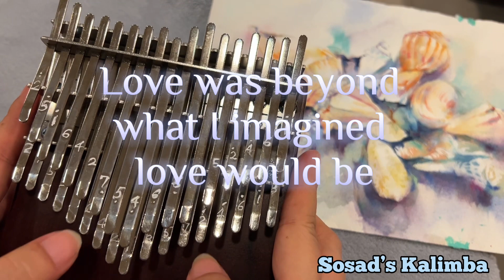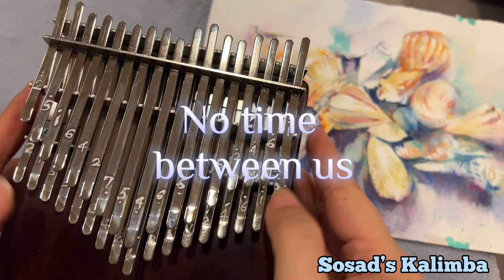Somewhere In Time - 似曾相識｜Kalimba Cover | With Free Tabs Download | 卡林巴｜拇指琴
Somewhere in time

電影和配樂，都是經典中的經典